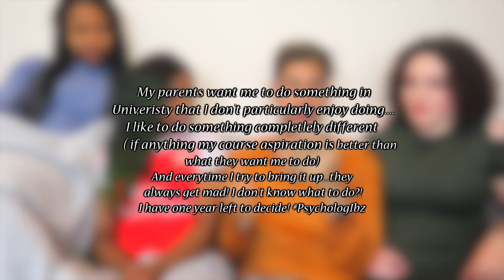My Parents Don't Support My Degree...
WELCOME TO THE 1st EPISODE OF PSYCHOLOGIBZ!!! Where myself and a bunch of hoes answer your dilemmas! Get this video to 3000 likes?!

Professional Links for Help...

Behind The Scenes Of Youtube:
@IBZMO - Snapchat
@IBZMO - Twitter
@IBZMO - Instagram

IBZ MO
WOLFSON COLLEGE,
BARTON ROAD
CAMBRIDGE
CB3 9BB